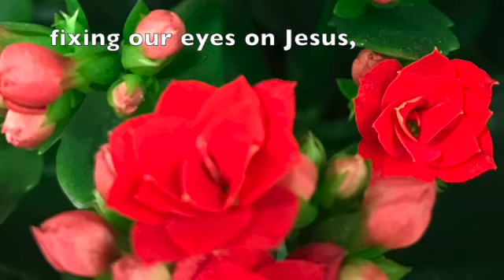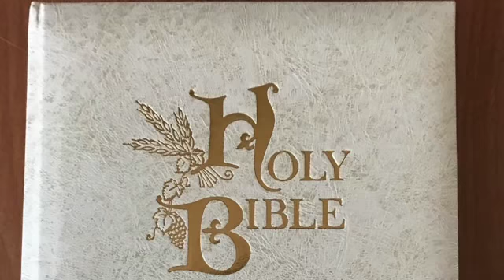2nd Opinion SD 480p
God's Holy Scriptures are where we should be searching for all to have the peace that only God can provide.